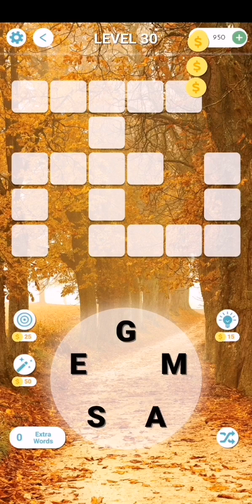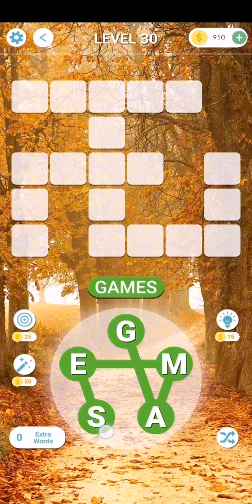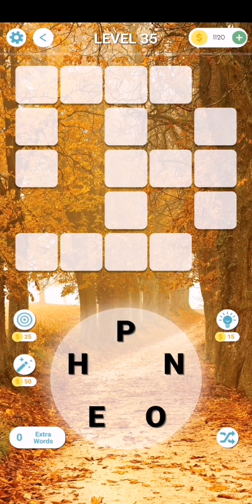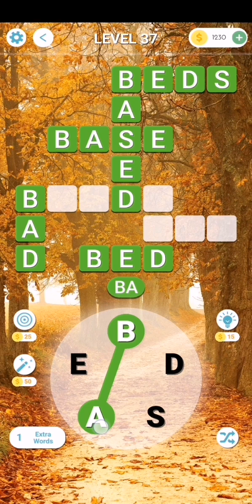CROSS WORD LEVEL 24-38